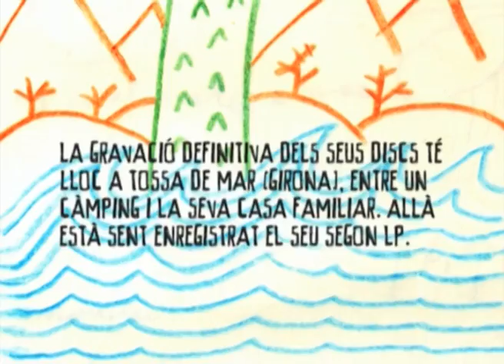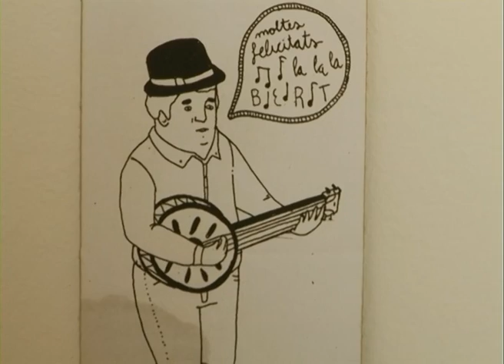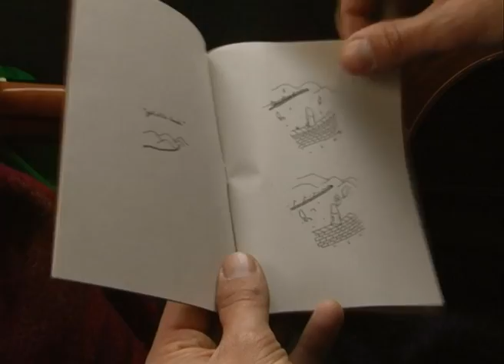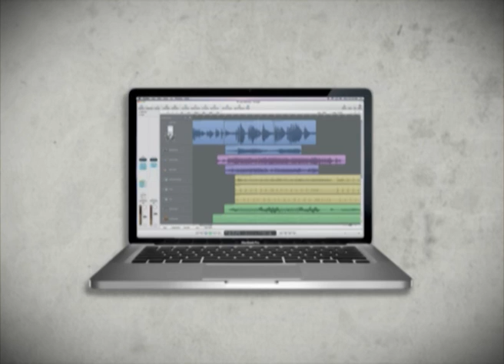Tallers Sonors #19 - Bedroom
Tallers Sonors está producido por Walkie Talkie Films para la Xarxa de Televisions Locals de Catalunya. Viajamos a Tossa de Mar donde ha grabado parte de su segundo disco Bedroom, proyecto del barcelonés Albert Aromir. Barcelona, 2010. Emitido en 2010-11 en la XTL.